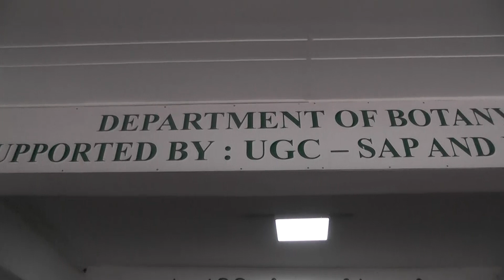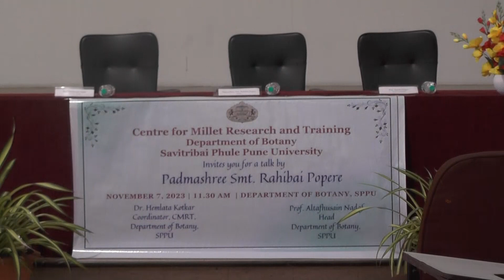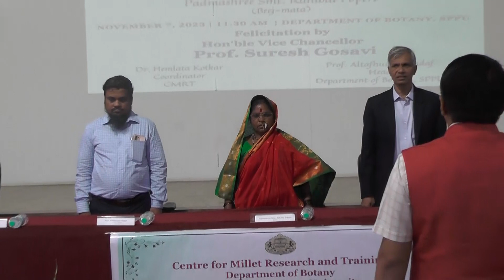Padmashree Rahibai Popere Public Lecture @Department of Botany, SPPU, Pune